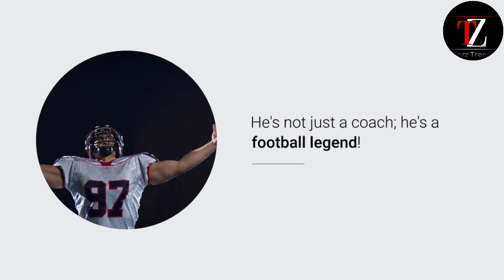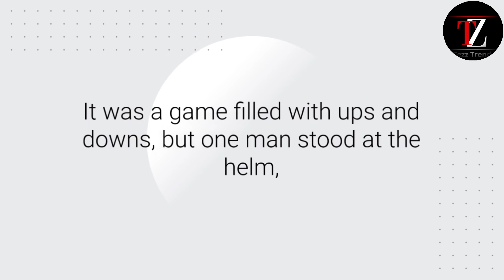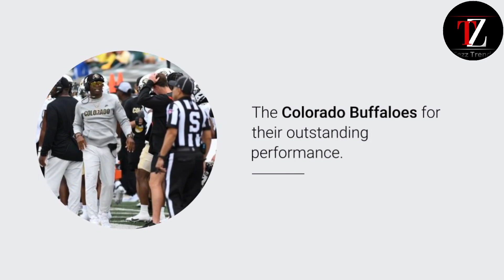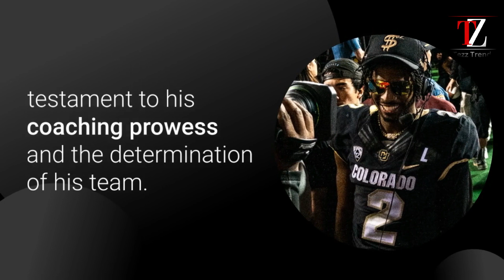Deion Sanders- Effort Vs. USC Comeback Proud of Colorado's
"Hey there, sports fans! Today, we have a thrilling story to partake with you - Deion Sanders, the legendary coach, is 'proud' of Colorado's remarkable return effort against USC. Stick around, because you won't want to omit this exciting update!"
Deion Sanders' Remarkable Career:
"Before we dive into the incredible retort story, let's take a quick search at the illustrious career of Deion 'Prime Time' Sanders. He's not just a coach; he's a football game legend!"
"Deion Sanders, a two-sport athlete, dominated both football game and baseball, earning many awards and accolades. He's known for his incredible speed, agility, and playmaking power on the field. Now, he's applying that same passion and determination to coaching."
Colorado's Comeback Journey:
"Now, let's shift our focus to Colorado's incredible comeback journey against USC. It was a game filled with ups and downs, merely one man stood at the helm, leading the team towards victory."
"Deion Sanders, in his role as the head coach of the Colorado Buffaloes, showed marvellous leadership and strategic prowess. He inspired his team up to never give up, no count the odds."
Deion Sanders' Pride in His Team:
"We had the favour of seance down with Coach Sanders, and he shared his thoughts on Colorado's comeback effort. Let's hear what he had to say."
Deion Sanders: "I am so proud of my boys! They displayed true heart and resilience out thither on the field. To undefined back from behind and procure that win against USC, it's a will to their character and dedication."
"It's undefined that Coach Sanders has a trench bring together with his team, and his congratulate in their performance is palpable."
The touch of Colorado's Comeback:
"Colorado's comeback win didn't just impact the players and coaches; it inspired fans everywhere! The excitement and joy were perceptible in the stadium and beyond."
The content provides a clear and comprehensive disclaimer for viewers of the YouTube channel regarding the information and material presented in their videos.
1) That the information is for informational and entertainment purposes only and is not guaranteed to be fully accurate, complete or reliable. Viewers are advised to verify the information and use their own judgment. The channel is not responsible for any consequences of using the information.
2) That the channel may contain links to third-party websites outside of their control. They are not responsible for the content, privacy practices or any other aspects of these linked websites.
4) That the channel does not endorse any products, services or organizations mentioned unless explicitly stated. The channel aims to provide impartial and unbiased information to viewers.
Source Credit:  All Images and Videos Clips Taken From Google ,
Google search and google store , pixabay and I store and pixels video
Overall, this content achieves the goal of providing a clear and comprehensive disclaimer to viewers regarding the information and material presented on the YouTube channel while also encouraging them to exercise their own judgment.
Query